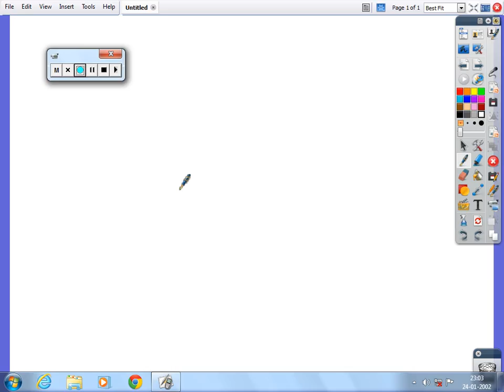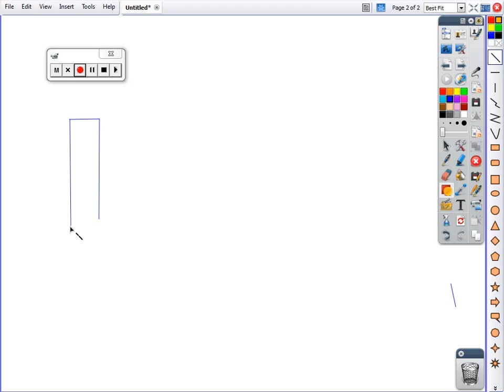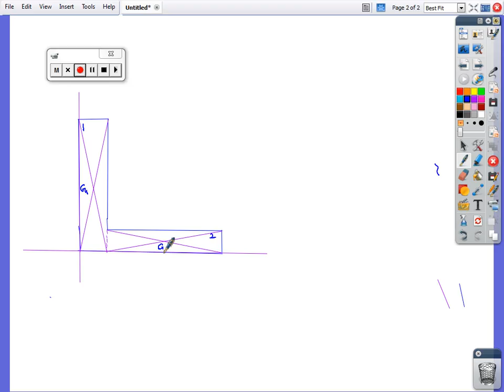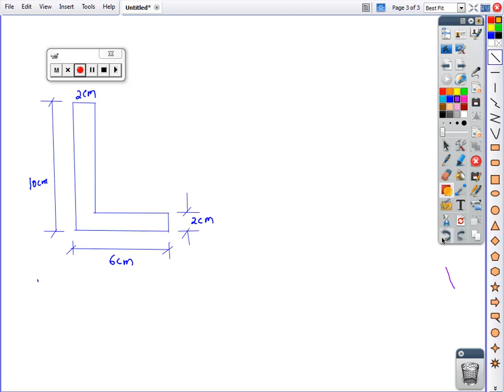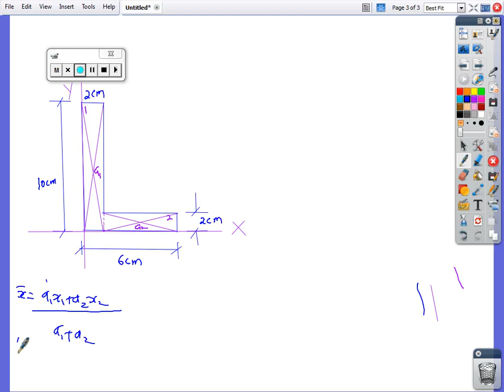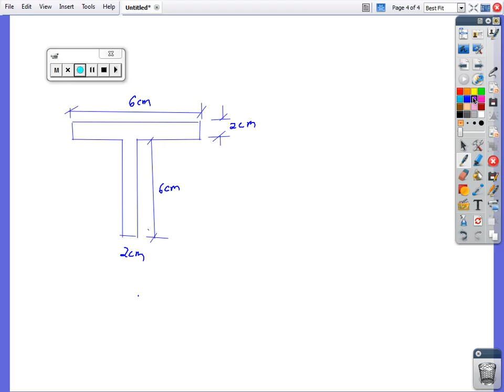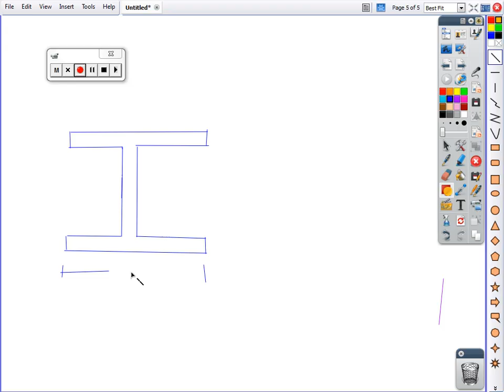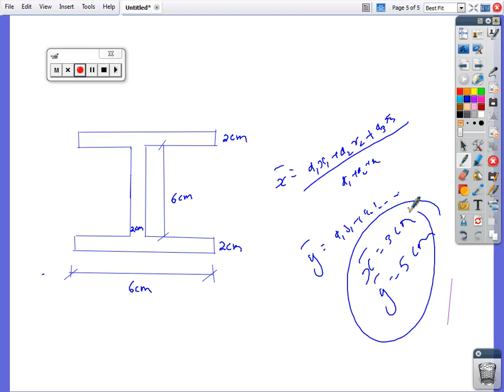MOS II 1 3 16